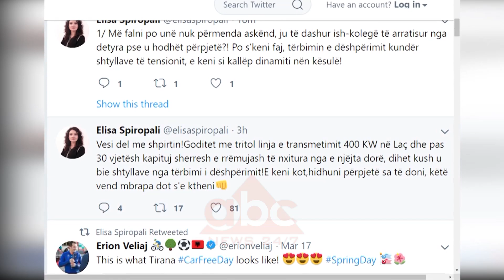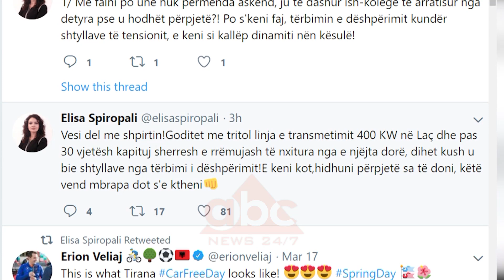Tritol shtylles ne Thumane, shoqerohen disa persona | ABC News Albania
Gjatë natës është punuar për riparimin dhe vënien në funksion të shtyllës së tensionit të lartë që u hodh në erë mëngjesin e djeshëm në Thumanë.

Sipas autoriteteve të OST, specialistët kanë qenë në gatishmëri gjatë gjithë kohës që shtylla nr 65 e linjave Tiranë- Podgoricë dhe Tiranë- Prizren, të jetë në rregull.

Ndërkohë grupi hetimor i ngritur posaçërisht për këtë ngjarje ka shoqëruar disa persona, por pasi janë marrë në pyetje, janë lënë të lirë. Ende nuk janë gjetur gjurmë që policia të orientohet drejt një autori të dyshuar të ngjarjes.

Nga shpërthimi me eksploziv shtylla u dëmtuar në njërën këmbë të saj. Kjo ngjarje shkaktoi akuza në radhët e politikës./abcnews.al